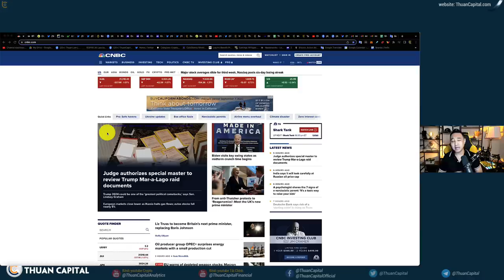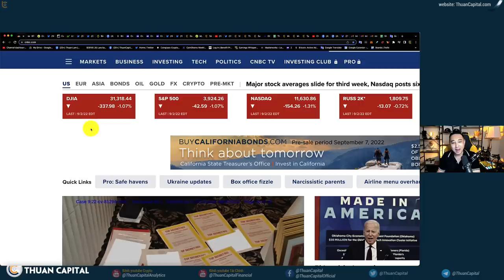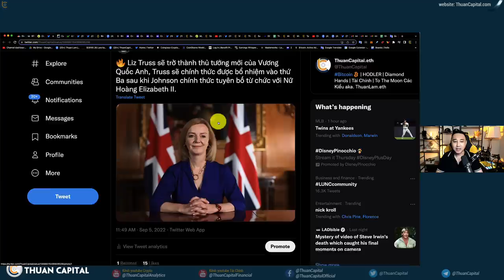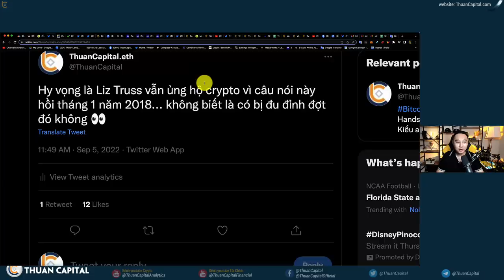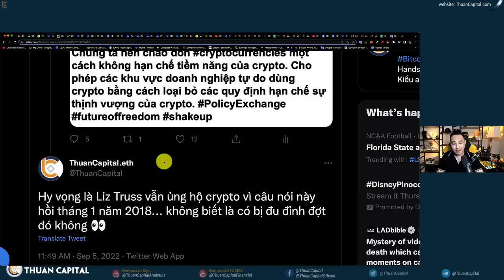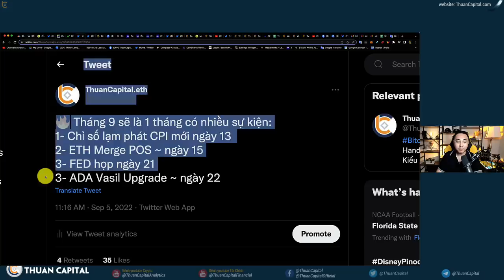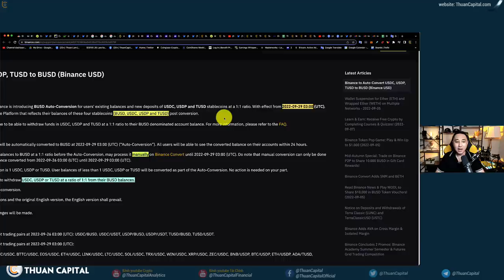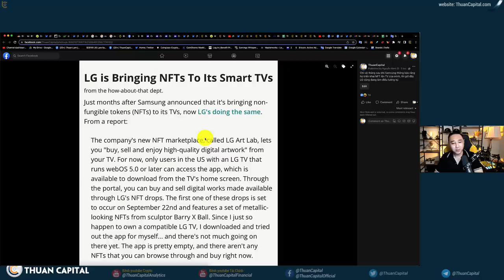1406 (Part 1) - Thủ Tướng Mới Của Anh Ủng Hộ Crypto | Happy Labor Day